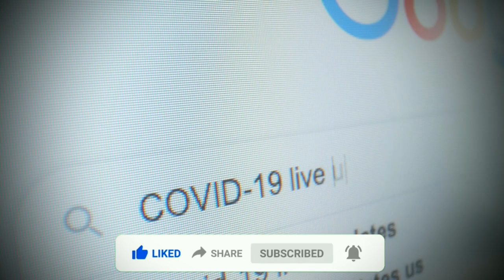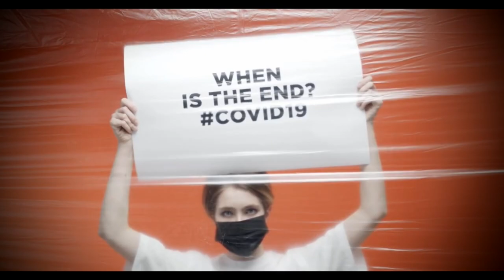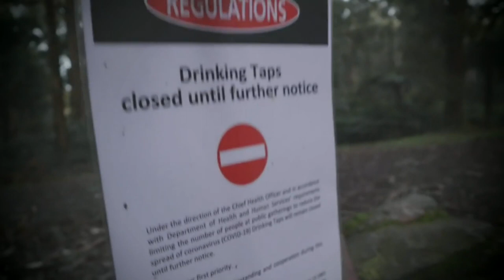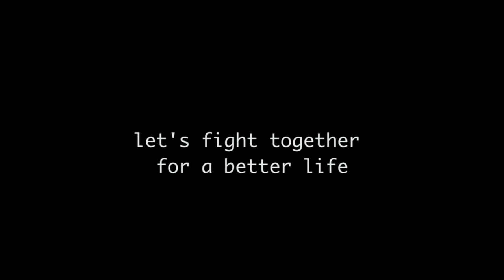BE PATIENT - Yudiyud instrumental Guitar | No Copyright Music - Free To Use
🎧 Use headset or earphone